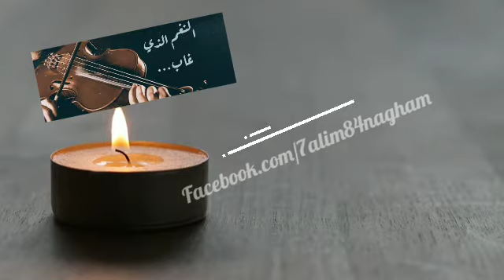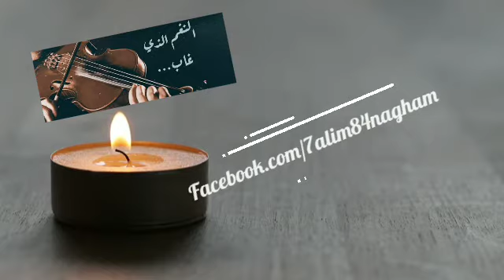سميرة سعيد - تصدق ولا أحلفلك - جودة عالية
تسجيلات الزميل أشرف كشوقة